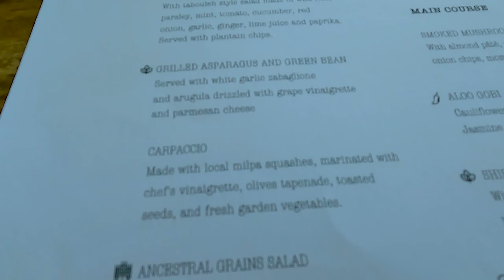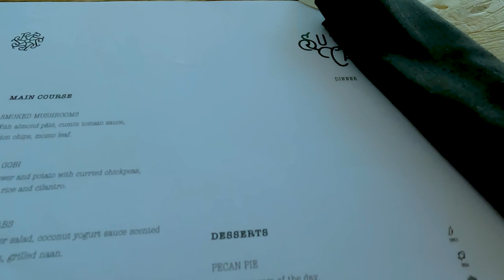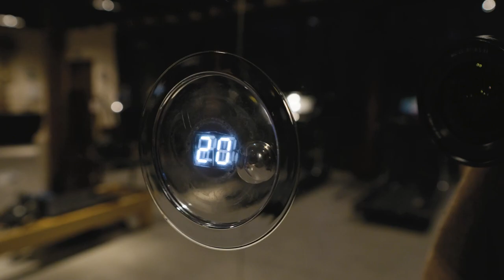We tried Mexico's BEST ALL-Inclusive? Palmaïa the house of AiA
We stayed 7 nights at Palmaïa - The House of AïA in Playa Del Carmen Mexico. We know we have found Mexico's best 5-star vegan hotel, but is it the best hotel overall? Better than Xcaret?

We loved our stay at Palmaia the house of aia, Mexico’s Premiere, Award-Winning, Progressive Wellness & Spa Resort. You can book your own stay their

We are now full-time travelers and experiences like this are truly special.
All we can hope for is that you both watch and enjoy our video from Playa del Carmen Mexico.

We will continue to create content on this channel and make it better and better. Remember this is our absolute first YouTube Video. Wait until we have 3 months under our belt.

If you liked this video from Playa Del Carmen, Mexico, and the Vegan hotel Palmaïa - The House of AïA.

We promise to bring you some enjoyable content in the future to come.
We appreciate all feedback.. What could we do better in this video from Playa Del Carmen? Is there more from the Hotel Palmaïa - The House of AïA that you would have liked to see? Would you have wished that we compared it to Xcaret?

Tell us what you want, and we will serve.

Timestamps:
00:00 We tried Mexico's BEST ALL-Inclusive? Palmaïa the house of AiA
01:21 Full room tour of the Suite at Palmaïa the house of AiA
02:10 Balcony view, sunrise, and Sunsets
02:36 The food at Palmaia the house of AiA
03:01 Mardi Olivio Mediterranean restaurant
04:36 The restaurant Su Casa at Palmaia
07:10 The Mexican restaurant LEK at Palmaia the house of AiA
08:18 The Asian restaurant UME at Palmaia
08.51 The Food Truck restaurant at Palmaia
09:02 The Pools at Palmaia the house of AiA
10:00 The bars and drink at Palmaia the house of AiA
10:37 The Beach at Palmaia the house of AiA
10:59 Sargassum and seaweed in Mexico
11:39 The service at Palmaia the house of AiA
12:22 Full gym tour and review of the gym at Palmaia
16.24 Activities at Palmaia the house of AIA
17:47 The cenotes at Palmaia the house of AIA
18:45 Run around in Playacar - Is Mexico safe?

Hope you enjoy our video from Palmaïa - The House of AïA in Playa Del Carmen Mexico